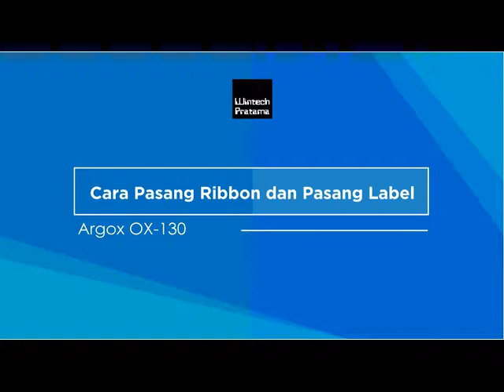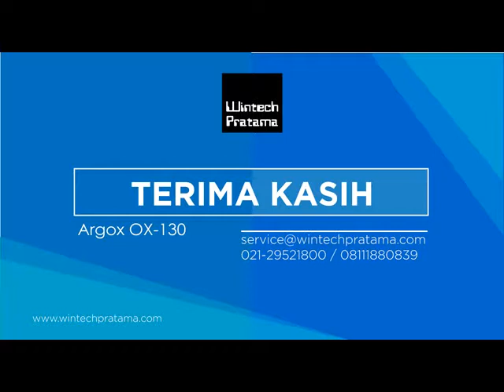CARA PASANG KERTAS DAN RIBBON ARGOX OX-130